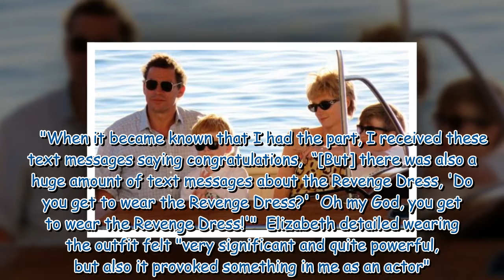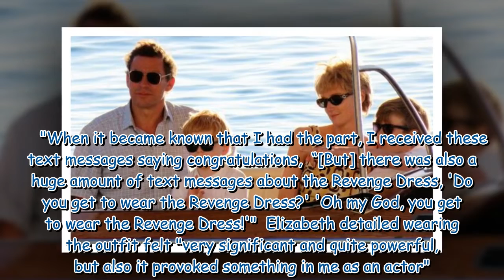The Crown’s Elizabeth Debicki on slipping into Diana’s ‘revenge’ dress